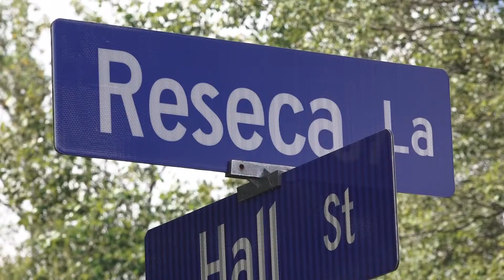Man pleads guilty to 1994 Springfield murder, with chilling confession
Prosecutors accused Stephan Smerk of a “frenzied attack” in which he killed 37-year-old Robin Lawrence inside her home with her 2-year-old daughter steps away.